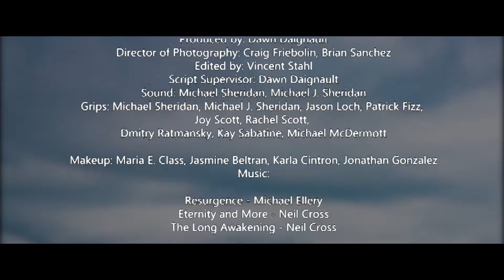Gabe - Short Film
A young neglected boy has an imaginary friend who helps him through difficult times but his imaginary friend may be more than just his imagination.